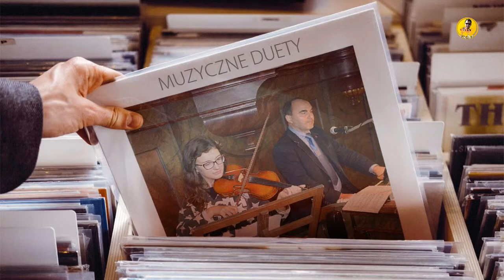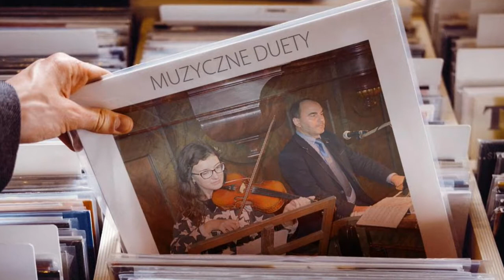Muzyczne Duety - utwór Sancta Maria - Iza i Krystian